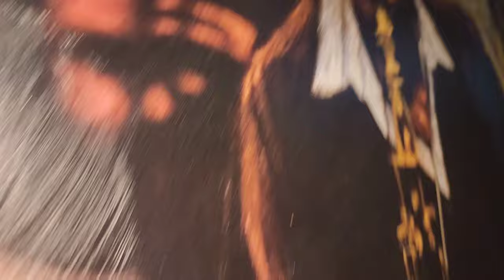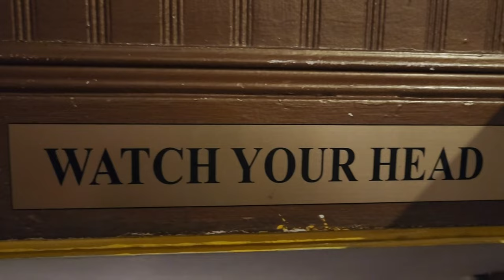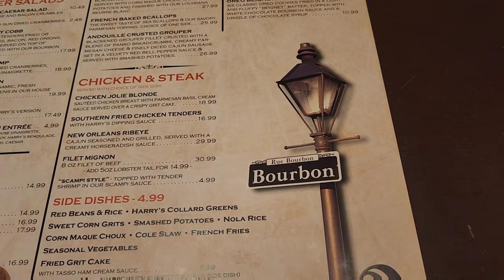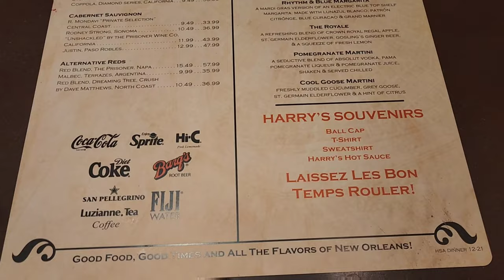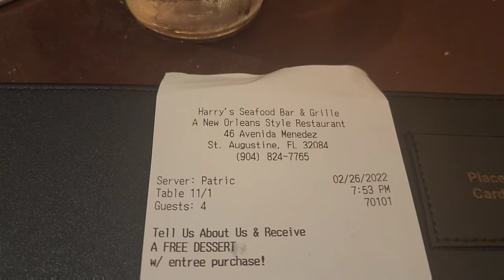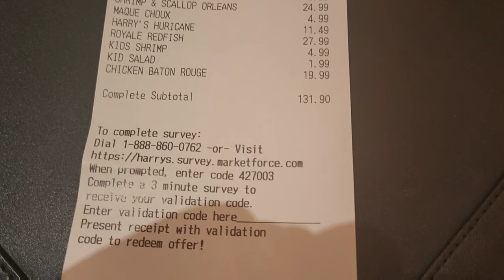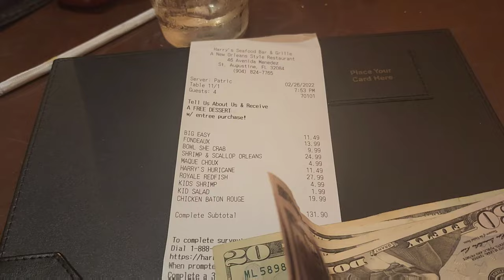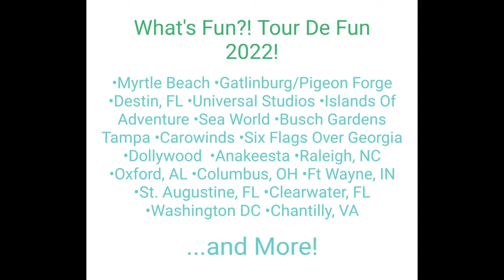Harry's Seafood Bar & Grille | St. Augustine, FL